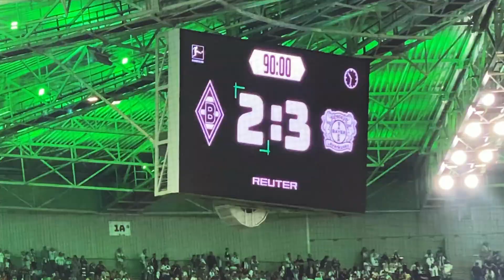Wirtz - Last Minute Tor | Borussia Mönchengladbach vs Bayer 04 Leverkusen 2-3 | 20240823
Das zweitspäteste Tor der Bundesliga